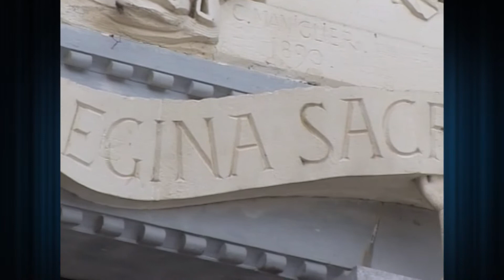«Als Quatre Vents». La senzilla pietat mariana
Carta dominical de l'Arquebisbe de Tarragona Mons. Jaume Pujol Balcells, corresponent al diumenge dia 5-5-19